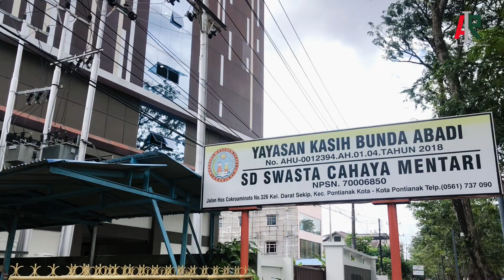Trailer Film Dokumenter SD Swasta Cahaya Mentari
Yuk, mengenal lebih jauh SD Swasta Cahaya Mentari. Ini adalah trailer film dokumenter SD Swasta Cahaya Mentari. Penasaran full videonya, ditunggu yaaaaa